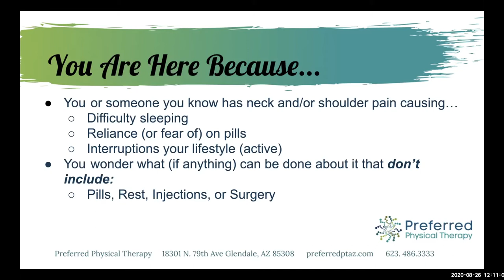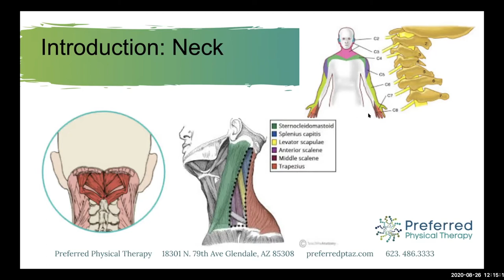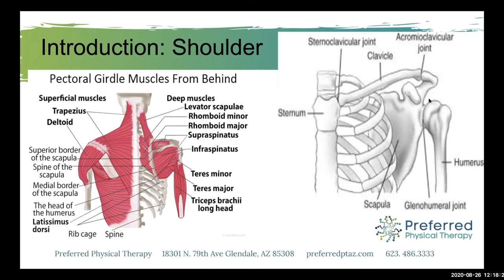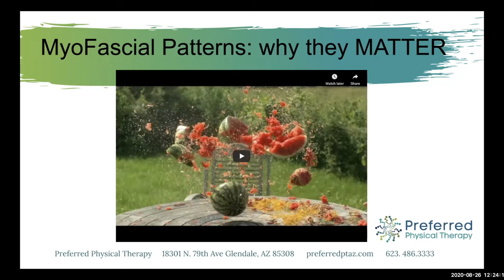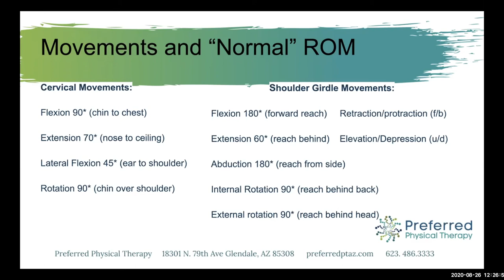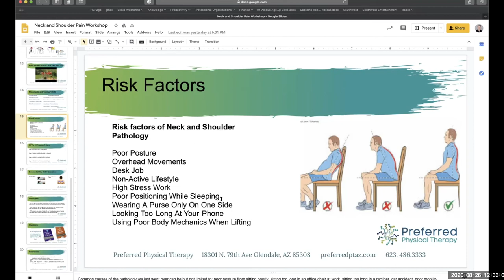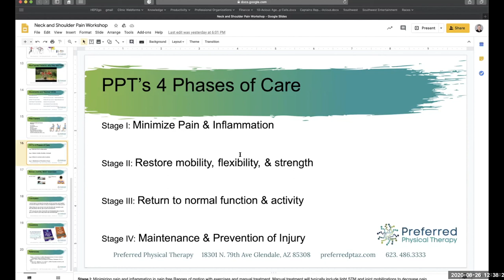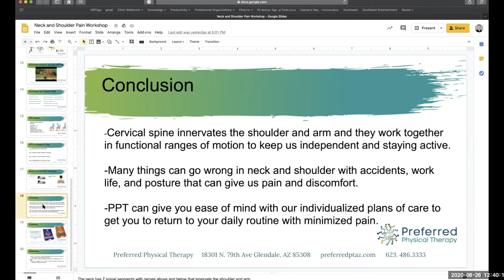How to Treat and Identify Common Neck and Shoulder Conditions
The purpose of this video is to help you to identify common neck and shoulder conditions so that you can find the appropriate treatment, sleep uninterrupted, stop reaching for pain pills, and return to being active.

For more information on how physical therapy could help you,

Make sure to hit the 'subscribe' button on our video to stay up to date on technique and educational videos so that you can continue making better decisions about your health 😊